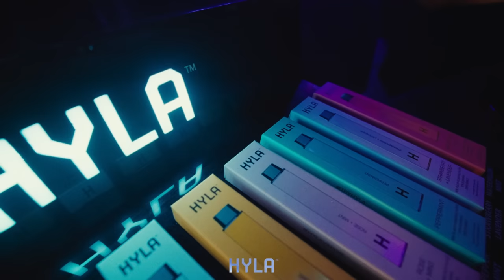BORRA | EKG | Marko Mazag B3B Live | H11 Culture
Amazing vibe on special night in hotel H11 with DJs EKG, BORRA, MARKO MAZAG
🎧 FOLLOW: Borra